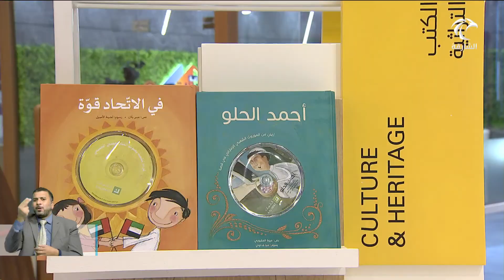مهرجان الشارقة القرائي للطفل 20-5-2021